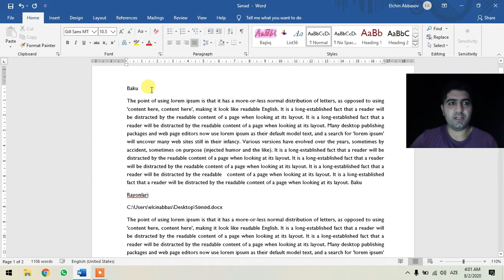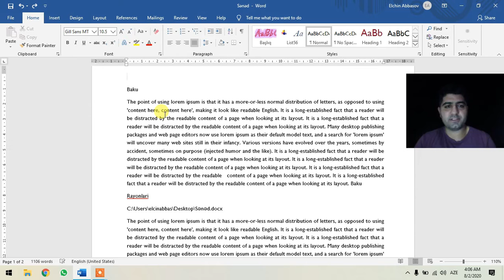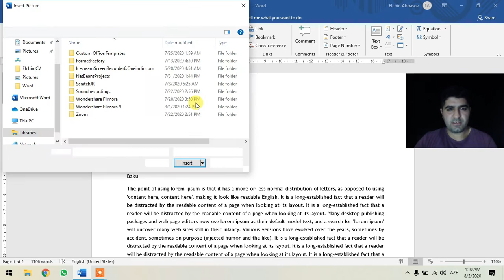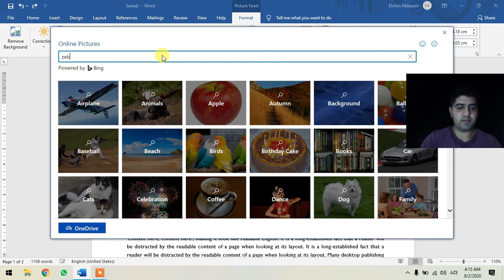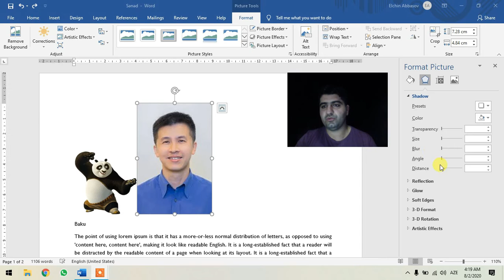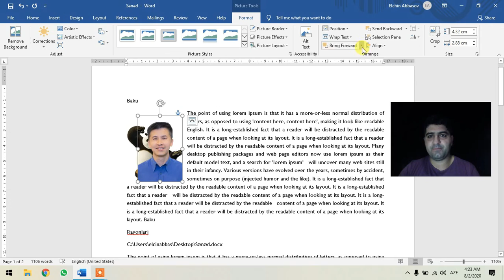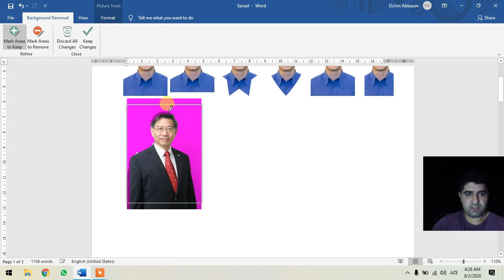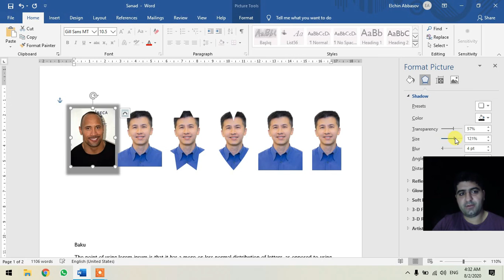9. Word dərsləri: Şəkillər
🔰 Facebookda sual-cavab qrupumuz:
Bu videoda Word proqramının Şəkillər hissəsi izah edilib.
- Elçin Abbasov